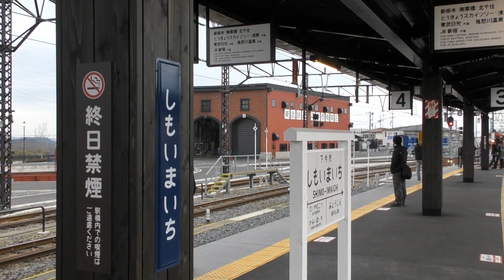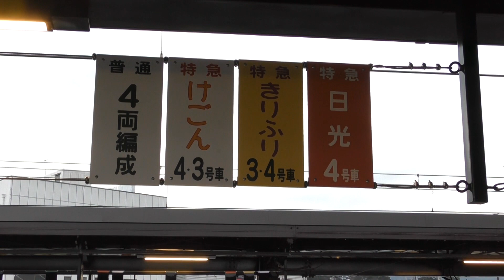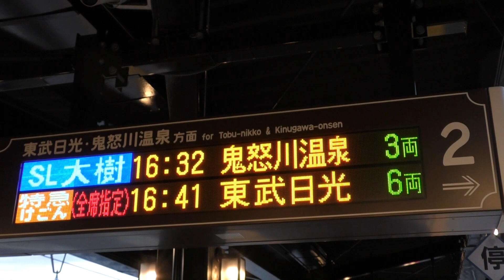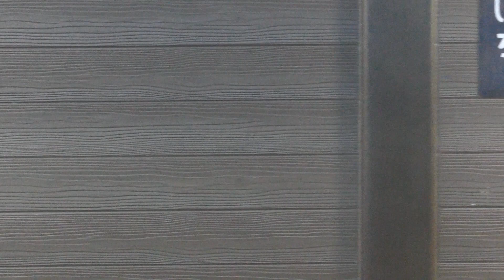東武鬼怒川線C11＋14系『SL大樹』2017年クリスマス運行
本年8月10日に営業運行を開始した東武鉄道鬼怒川線の観光列車『SL大樹』は、12月2日～24日の運行日に限りクリスマス特別仕様での運行となりました。
14系客車を牽引する蒸気機関車・C11 207にはクリスマスリース付きのヘッドマーク、客車車内は特別ヘッドカバー付き、また沿線や一部の駅ではクリスマスツリーやイルミネーションも見られました。

《撮影日 Date》December 24,2017